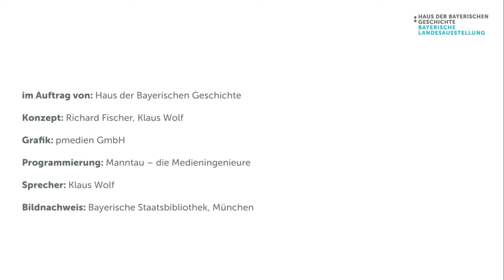Wolfram von Eschenbach: Parzival - Bayern (Cgm 18, fol 24r)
Hier beschäftigt sich Wolfram von Eschenbach mit den Bayern: Der Dichter bezeichnet sich selbst als Bayer und rühmt die bayerische Kampfeskraft.

Audio: Text eingesprochen von Klaus Wolf im Auftrag des HdBG, Augsburg, für die Bayerische Landesausstellung 2020
Bildmaterial: Bayerische Staatsbibliothek München, Cgm 18, fol 24r

Copyright: Haus der Bayerischen Geschichte